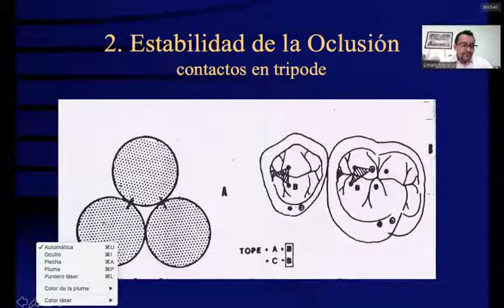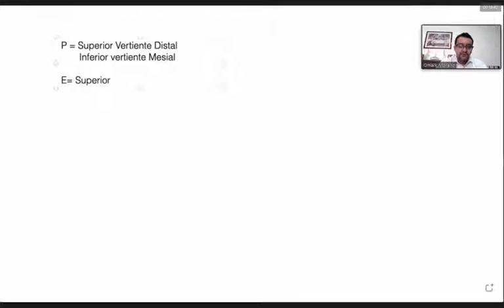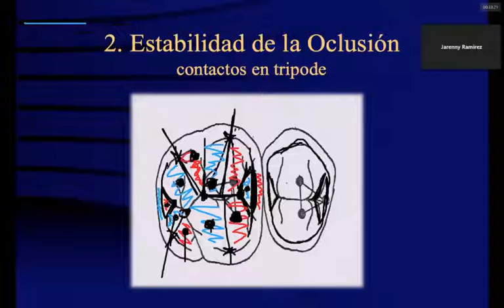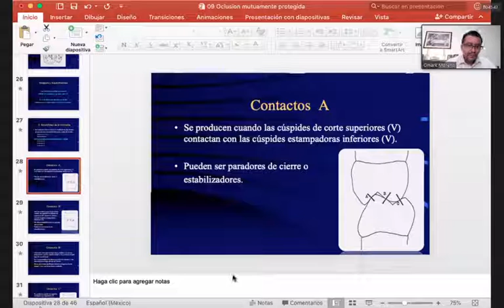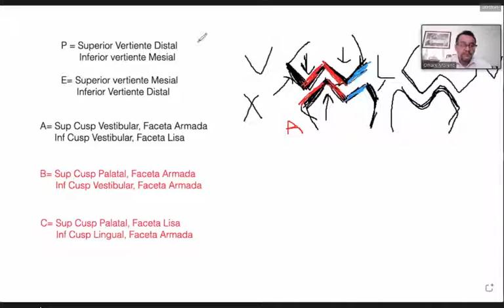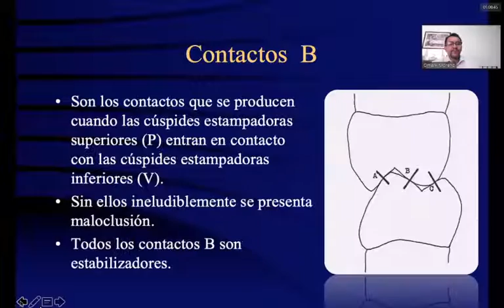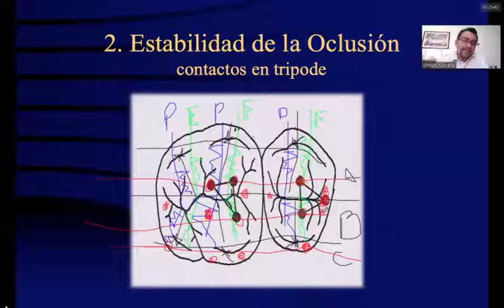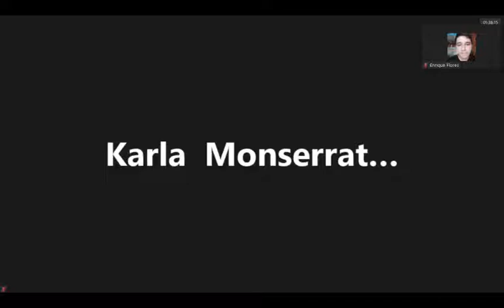TSUPD - Oclusión en el laboratorio dental [Estabilizador, paradores y contactos 2]